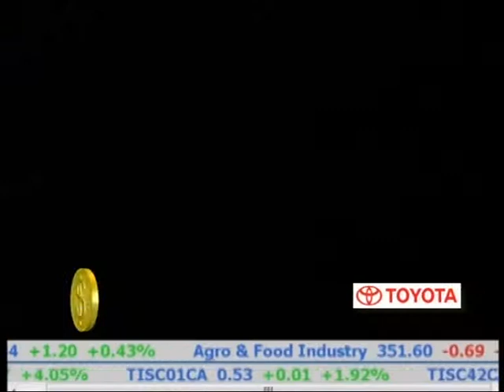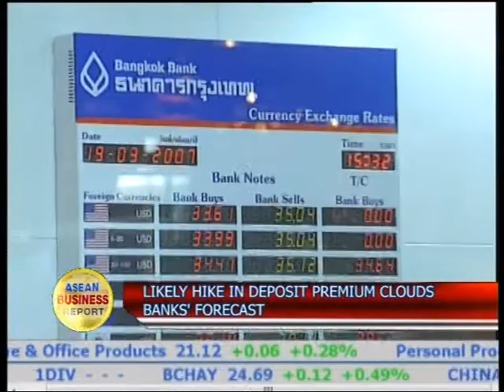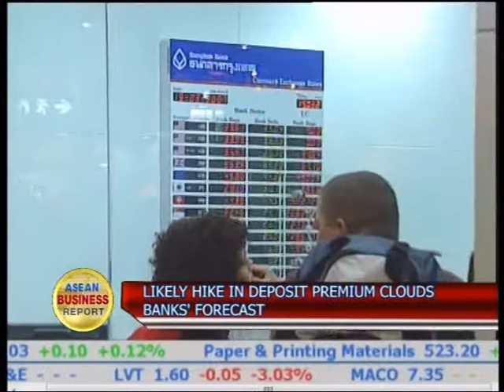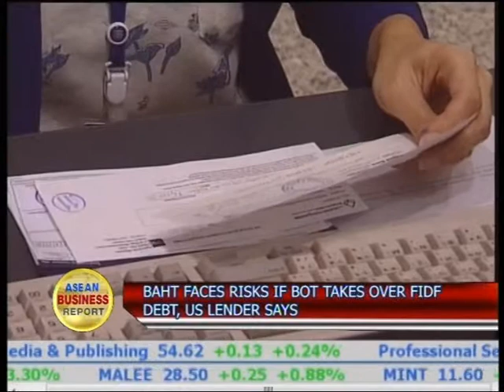23-01-55 Asesn Business Report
News 1 - European Union likely to Agree on Iranian Oil Ban

News 2 - Likely hike in deposit premium clouds banks' forecast

News 3 - Baht faces risks if BOT takes over FIDF debt, US lender says

Phone In: Thirachai Phuvanatnaranubala
Former Finanace Minister